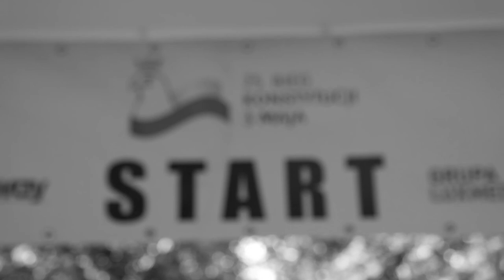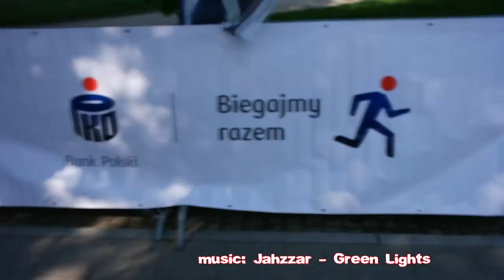Bieg Konstytucji 3 Maja Warszawa 3.05.2015